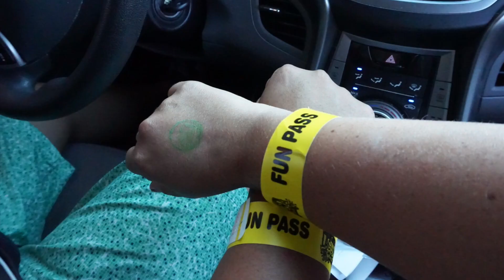HE FELL150ft!!!!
Today was a crazy day at Delgrosso Amusement Park in Pennsylvania...join us! You are family after all...